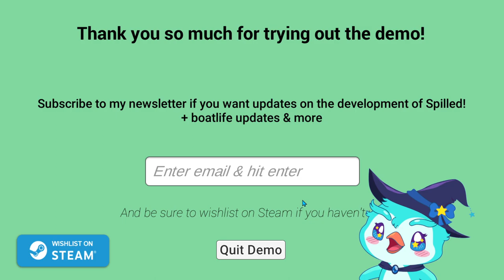DEMOStrando | Spilled! (Cozy & Family Games Celebration 2024)